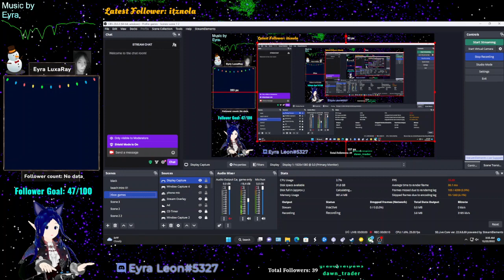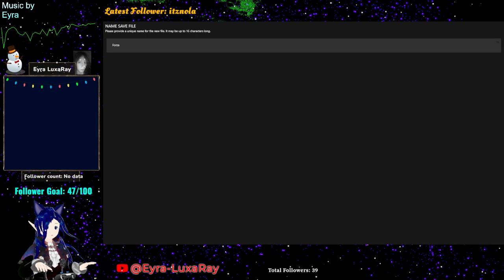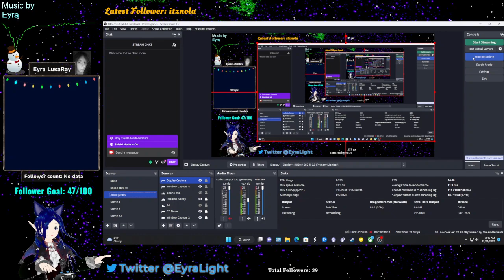Vtuber Plays - Forza5 - Lets go for a drive (find that snow man, photo challenge)